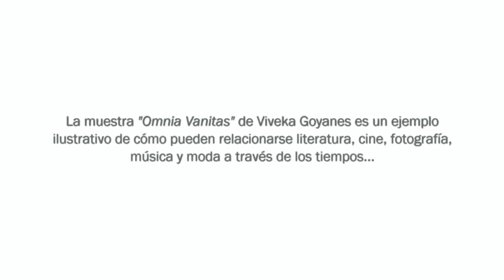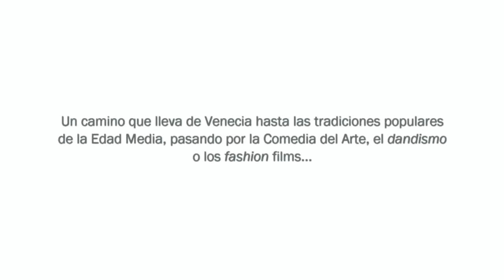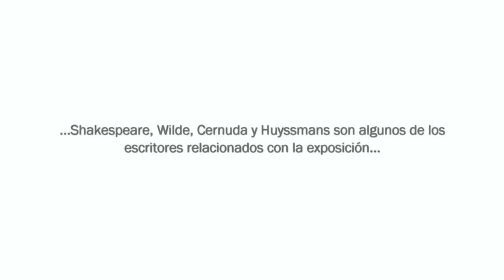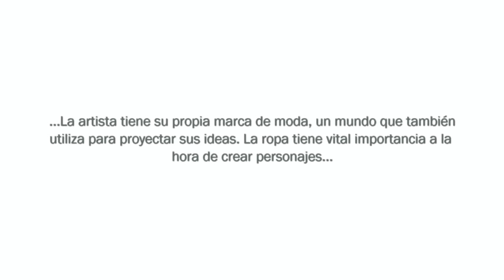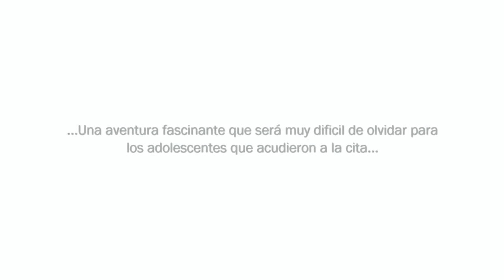Exposición "Omnia Vanitas" de Viveka Goyanes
El Club de Lectores Juvenil Contenedor de Océanos descubre todos los secretos de la exposición "Omnia Vanitas" de la artista Viveka Goyanes en el Centro de Arte Contemporáneo "Domus Artium DA2" (Salamanca)"